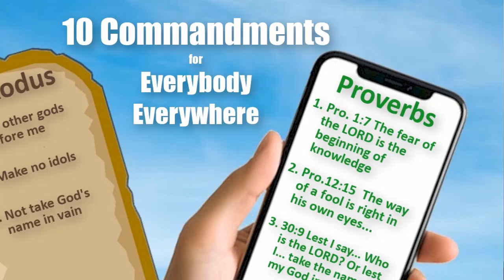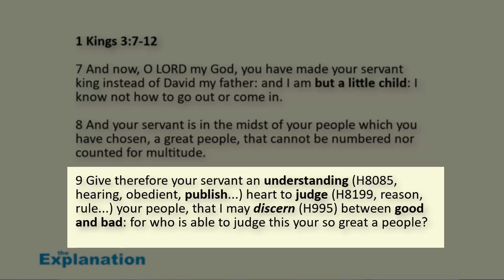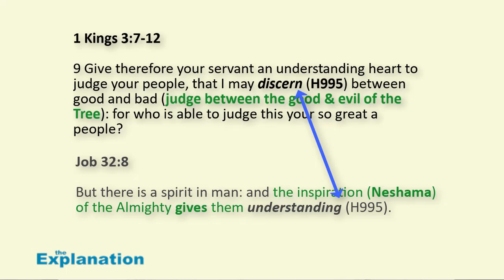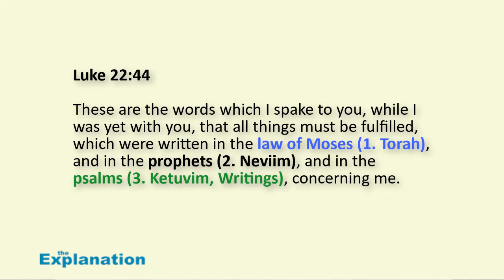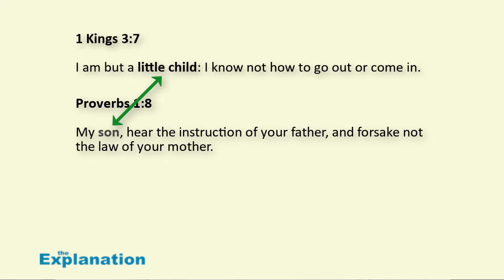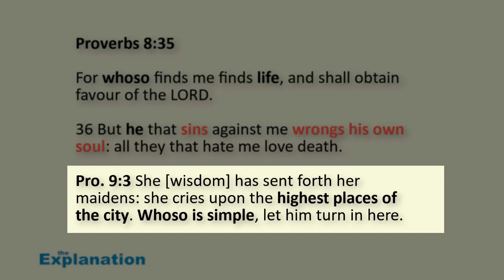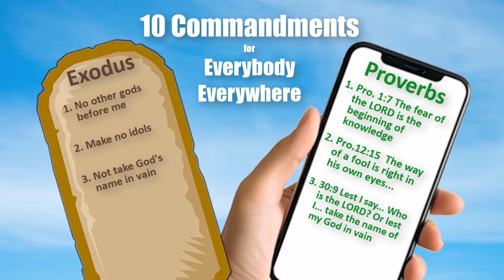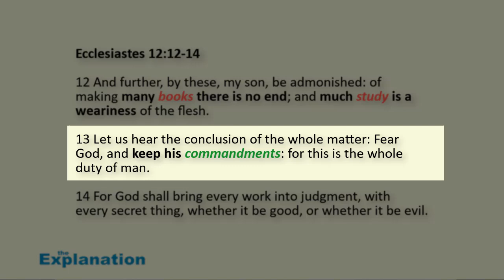The New Proverbs 10 Commandments: 21st Century Guide to Better Mental Health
Religion considers the 10 Commandments from a theological, Testament, Covenant, or doctrinal perspective. What about the practical?

00:00 Religion considers 10 Commandments theologically. What about the practical?
00:57 Short history of Commandments.
2:31 Solomon Published Wisdom Books
7:26 Wisdom Books and The Writings
11:03 Solomon’s Children, ALL people
13:59 10 Commandments in Proverbs for Everyone, Everywhere
14:24  1 Exodus/Deuteronomy - Proverbs 10 Commandments
17:21 Many Books about Psychology

Short History of the Commandments
They were present from the Garden of Eden, through Cain, Noah, Nimrod, Abraham and his descendants, God formalized the 10 Commandments to the 12-tribe nation of Israel and the mixed multitude on Mount Sinai at the Exodus.

Solomon Published Wisdom Books
During this tumultuous period, there was one brief glorious period of righteousness: King David and the beginning of his son's reign, Solomon. One of the highlights of that era is Solomon's prayer to God.

God gave Solomon THE understanding of HOW TO govern UNconverted people (the nation of Israel, and by extension ALL people) in these five domains so they'd benefit the most from their life in this world.

Solomon's Children, ALL people
Solomon had children, but the audience to whom he addresses Proverbs goes far beyond his own begotten family, his tribes, and even his nation. Proverbs are for ALL people; meditate on these passages.

Pro. 1:4
Whoso is simple (Sam: ALL people), let him turn in here: as for him that wants understanding...

10 Commandments in Proverbs for Everyone, Everywhere
The 10 Commandments are very much alive. The 10 Commandments are the wisdom of Proverbs calling from everywhere to everyone. Listen up. Here are the new Proverbs 10 Commandments:

Many Books about Psychology
Notice God's response to Solomon's request for wisdom: "none like you before you, neither after you." God gave him understanding (Biblical Hebrew meaning, among others, publish).

It's time for practical applied psychology from Proverbs, starting with keeping God's 10 Commandments, the whole duty of humans, to nurture and heal minds.

This video is Chapter 21 of the book Transform Your Mind, Upgrade Your Life. It is a practical workbook uncovering consciousness and mind and how to maximize their positive use.

PS. Join the free mini-course Uncover the Mystery of Adam and Eve's Nakedness. Eye-opening Biblical Hebrew.